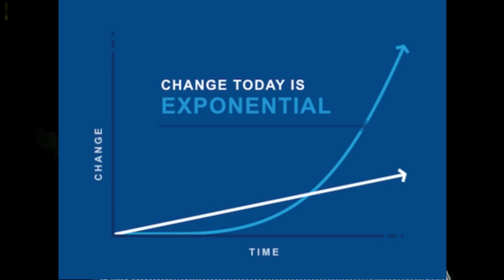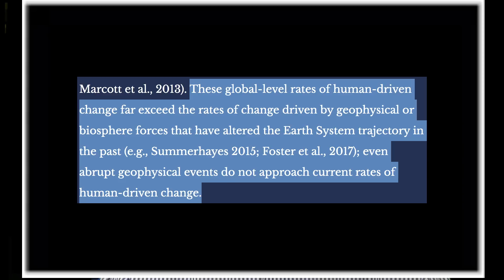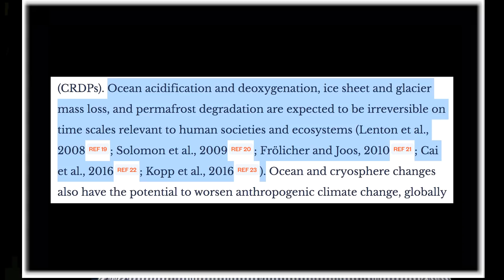The Two Best-Kept Secrets in Climate Science